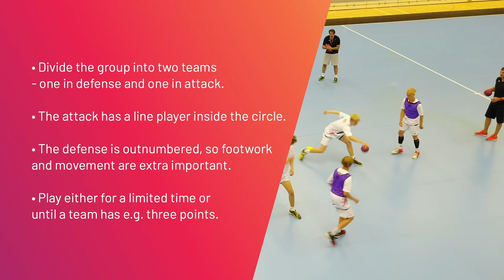Defend the area short handed, Carlos Ortega, Handball exercise, Defence, Learn Handball (English)